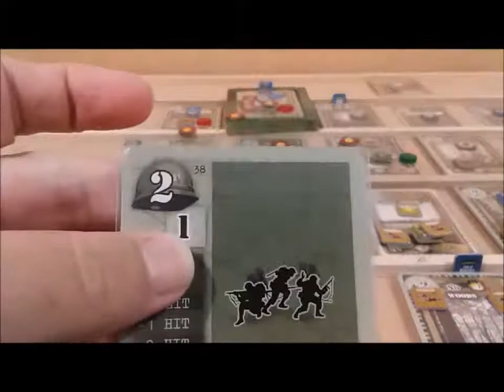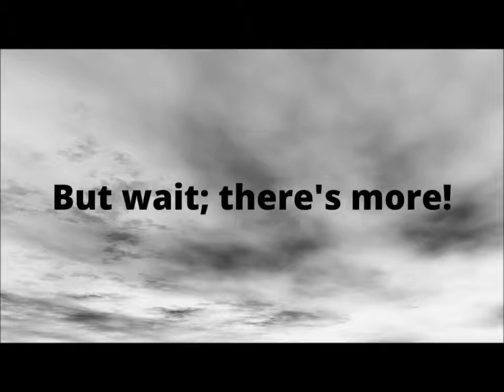M4T8 Hill 192 Offensive